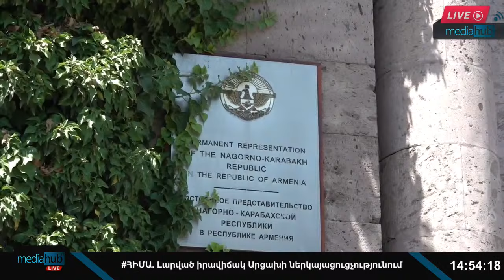ՀԻՄԱ. Լարված իրավիճակ Արցախի ներկայացուցչությունում